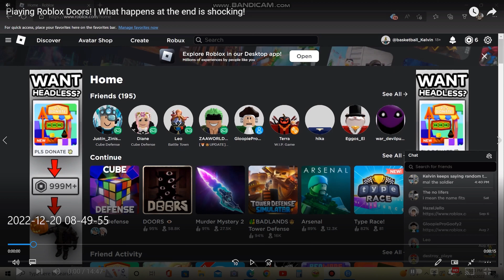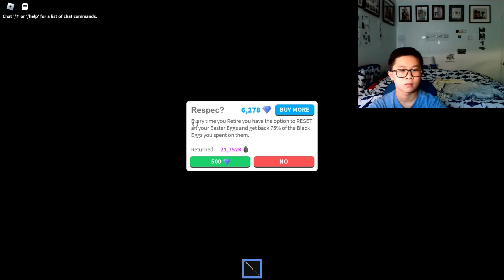Egg Farm Simulator Season 2: Episode 4 | I'm Back! Getting Noob for the first time and 30th retire!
About The Game (Info 1): What is Roblox and why is it so popular? Discover everything you need to know about the popular user-generated content platform.

About The Game (Info 2): Roblox (/ˈroʊblɒks/) is an online game platform and game creation system developed by Roblox Corporation that allows users to program games and play games created by other users. Created by David Baszucki and Erik Cassel in 2004 and released in 2006, the platform hosts user-created games of multiple genres coded in the programming language Lua. For most of Roblox's history, it was relatively small, both as a platform and as a company. Roblox began to grow rapidly in the second half of the 2010s, and this growth has been accelerated by the COVID-19 pandemic.[7][8]

Roblox is free to play, with in-game purchases available through a virtual currency called Robux. As of August 2020, Roblox had over 164 million monthly active users, including more than half of all American children under 16.[9][10] Although Roblox has received generally positive reviews from critics, it has faced criticism for its moderation and microtransactions and accusations of exploitative practices directed toward children.

Developer: Roblox
Publsher: Roblox

Platforms: PC, Apple, Xbox

Professional Japan Game Shooters: (Some Formerly.)